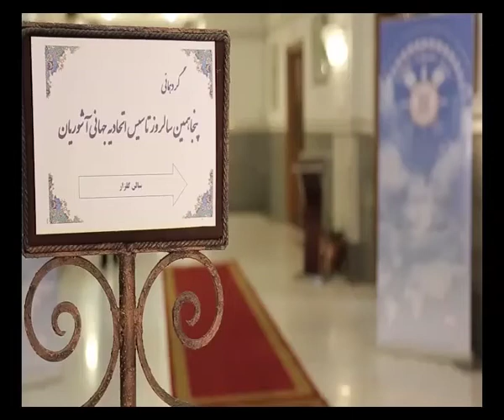نماهنگ پنجاهمین سالگرد تاسیس اتحادیه جهانی آشوریان درهتل لاله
Video featuring images of the 50th anniversary of the Assyrian World Union's 50th anniversary
نماهنگی حاوی تصاویراز 50 سال فعالیت اتحادیه جهانی آشوریان به مناسبت پنجاهمین سالگرد تاسیس اتحادیه جهانی